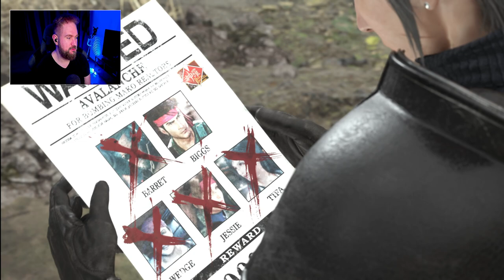Let's Play | Final Fantasy VII Rebirth - Episode 16